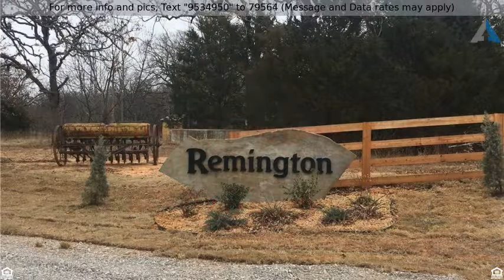Priced at $25,000 - 14451 Remington Drive, Newalla, OK 74857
Acreage - Newalla, OK

Come build your next home is this small Newalla neighborhood. The Remington addition is full of perfect size lots for being in the country but not having the maintenance of a large acreage. The neighborhood currently has about 13 lots available. There is an HOA at $200 a year, no mobile homes, and a 1200 sf minimum.